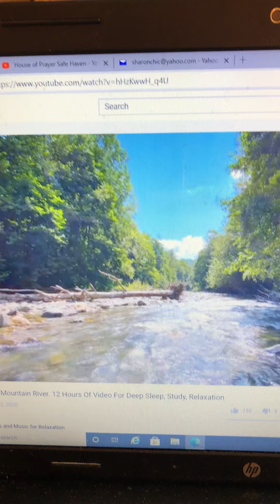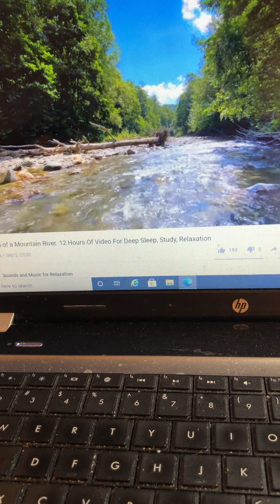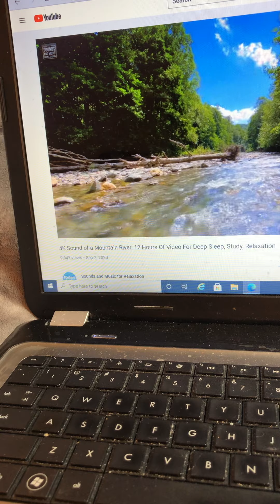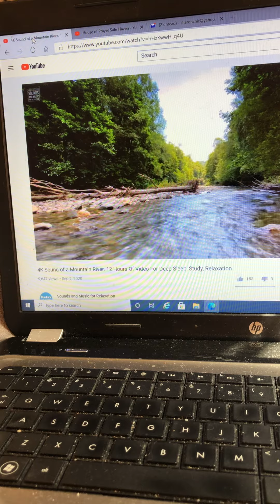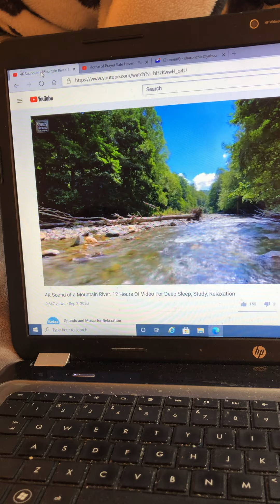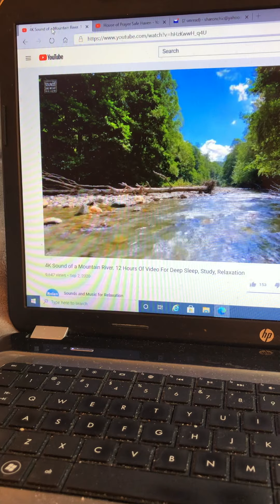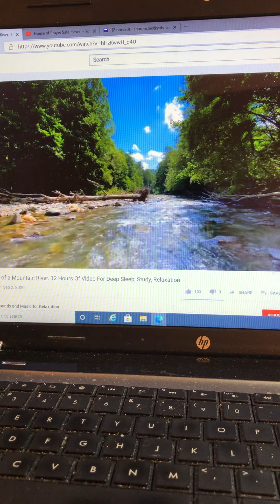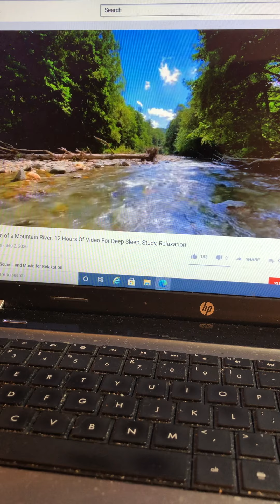7 Things That Will Destroy Your Dream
10/3/2020
Sister Sharon
Above Inspiration